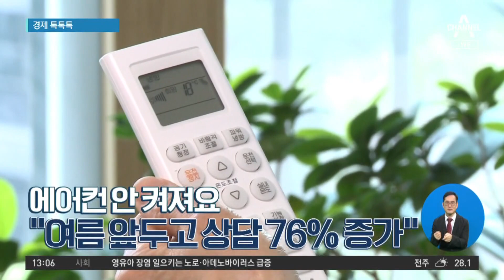[경제 톡톡톡]7월부터 유류세 37%↓…대중교통 카드 공제 2배로↑ | 뉴스A 라이브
[경제 톡톡톡]7월부터 유류세 37%↓…대중교통 카드 공제 2배로↑

Q. 물가를 낮추기 위해 정부가 대대적인 감세를 단행하고 있는데요.

Q. 백내장 수술, 주로 어르신들이 많이 받는데 건강보험만으로는 의료비가 해결이 안 되죠.

Q. 여름철을 앞두고 지난달 에어컨 관련 상담이 늘어난 것으로 조사됐습니다.

〈평일〉
08시 50분 김진의 돌직구 쇼
12시 00분 뉴스A 라이브
17시 20분 뉴스TOP10
19시 00분 뉴스A

〈주말〉
12시 10분 토요랭킹쇼·뉴스A 라이브
19시 00분 뉴스A

〈평일〉
08시 00분 라디오쇼 정치시그널 (유튜브 라이브)
08시 50분 김진의 돌직구 쇼
10시 20분 김진의 더라방 (유튜브 라이브)
12시 00분 뉴스A 라이브
15시 50분 강력한 4팀
17시 20분 뉴스TOP10
19시 00분 뉴스A

〈주말〉
12시 00분 토요랭킹쇼·뉴스A 라이브
17시 40분 뉴스TOP10
19시 00분 뉴스A